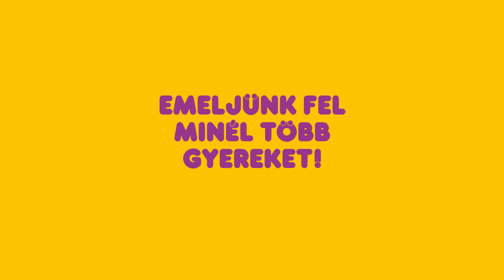Csaba testvér ajánlásával:CSOBÁNKÁN IS emeljünk fel minél több gyereket!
Március 11-én 11 órakor országszerte felemeljük a gyerekeket. Legyél te is részese a világrekord kísérletnek, regisztrálj honlapunkon! Böjte Csaba testvér hívása, hogy minél többen legyünk és emeljük fel a gyerekeket! Kolping családi wellness hétvégéket is sorsolunk!!!